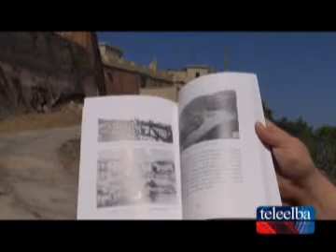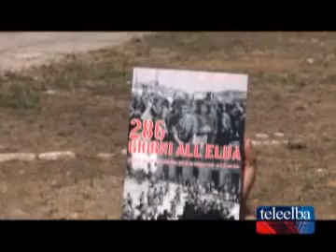"Elba in grigioverde" in esposizione a Capoliveri